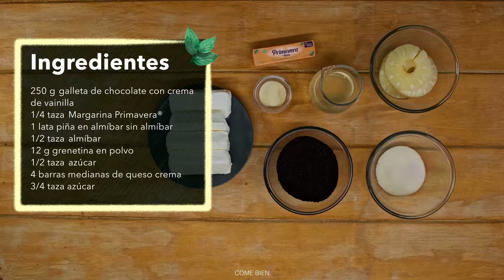Descubre cómo preparar un Cheesecake sin hornear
Descubre cómo preparar un delicioso cheesecake sin hornear con el sabor de Margarina Primavera® y sorprende a tus seres queridos con un rico postre.